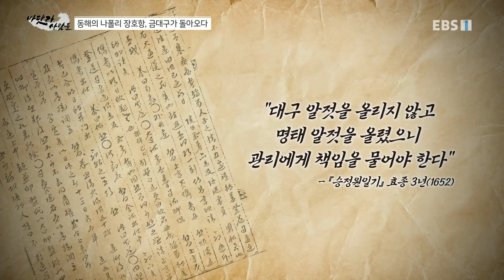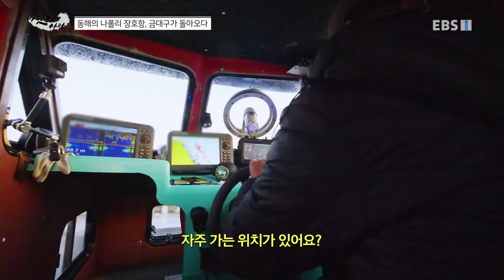바닷가 사람들 - 동해의 나폴리 장호항, 금대구가 돌아오다_#003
공식 홈페이지 동해의 나폴리 장호항, 금대구가 돌아오다,

동해 장호항에서 대구 잡이를 하는 김원규 선장(66세) 가족(아내, 아들)과 귀어한 초보 선장 김인복 씨(47세)를 통해서 대구와 바닷가 문화를 조명해본다,

바닷가 사람들의 고기잡이 생업과 휴먼 생활을 통해서 바닷가 문화를 조명해본다.